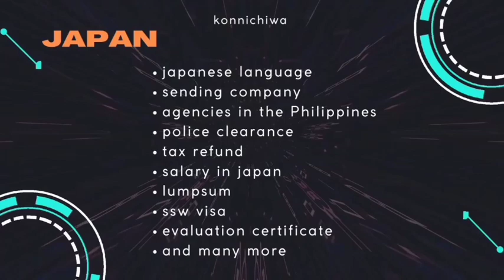How much is visa and placement in czech republic?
Ang video po na ito is para sa mga do it yourself n nag aplay ng visa sa czech republic,, or even sa pnkmhlgang ktanungan kung mgkano ba talaga ang placement fee? Is it expensive?